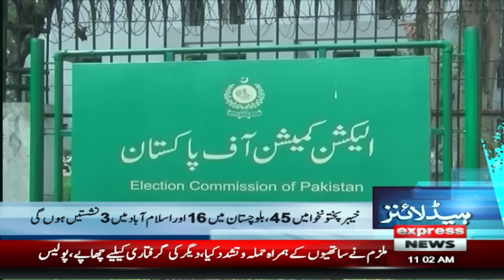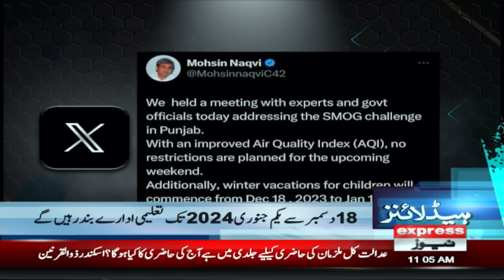High Court Orders | News Headlines 11 AM | 01 December 2023 | Express News